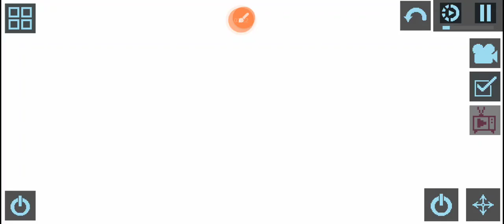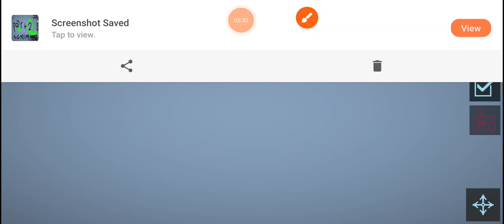corn's DEAth (melon PLAYGROUND)